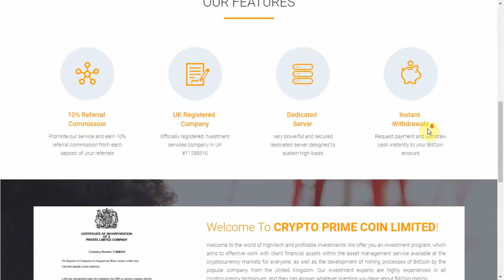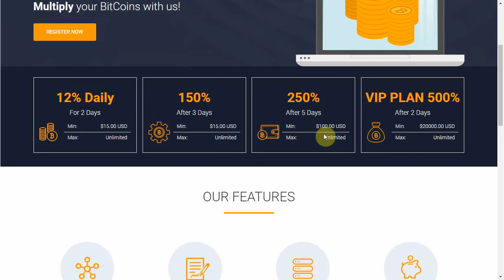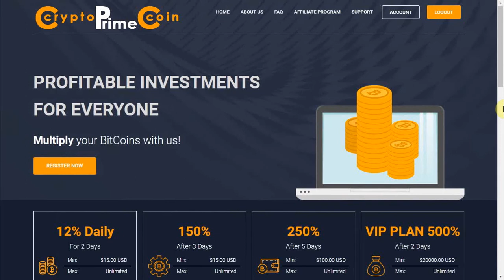"Crypto Prime Coin" - SCAM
"Crypto Prime Coin" - достойный FAST из раздела VIP Listing нашего портала. В отличии от многих его "собратьев" он реально позволяет получать хорошие проценты прибыли при относительно небольших депозитах.